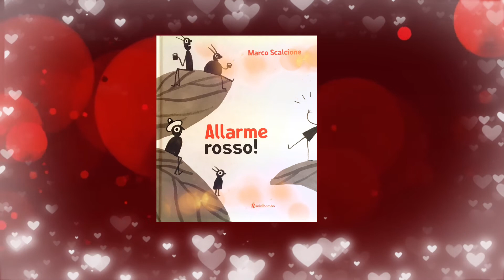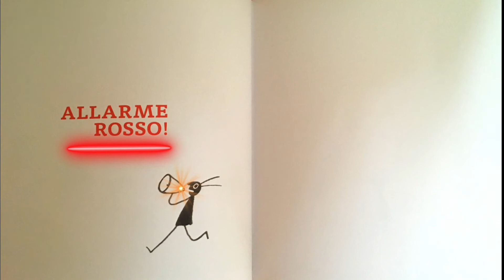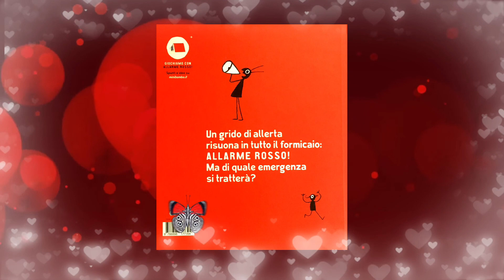allarme rosso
" Un grido di allerta risuona in tutto il formicaio: ALLARME ROSSO!.
Ma di quale emergenza si tratterà?"
Un divertente libro fatto di poche parole e grandi immagini che gioca sul doppio senso delle parole.